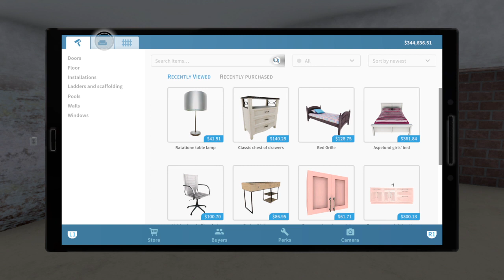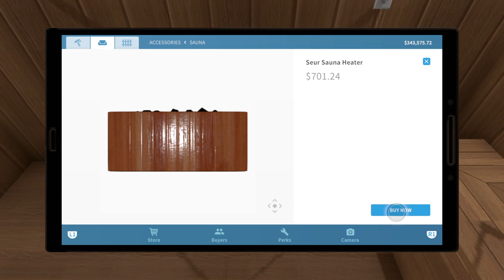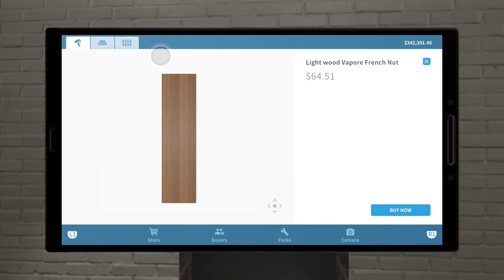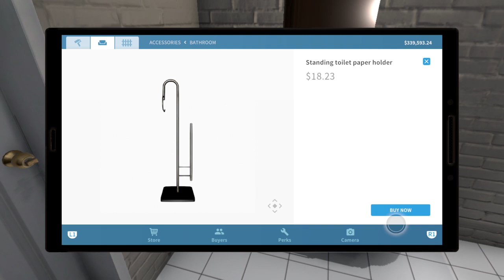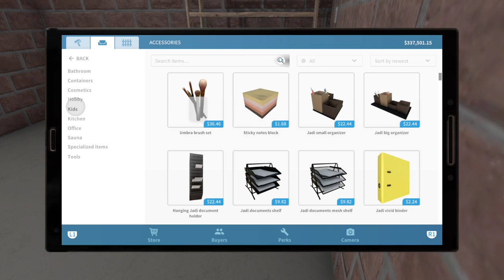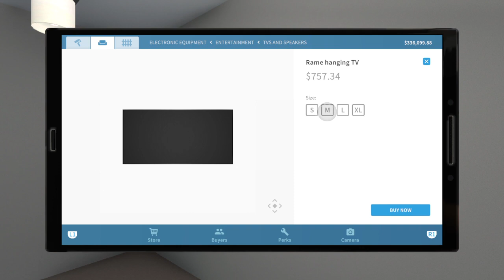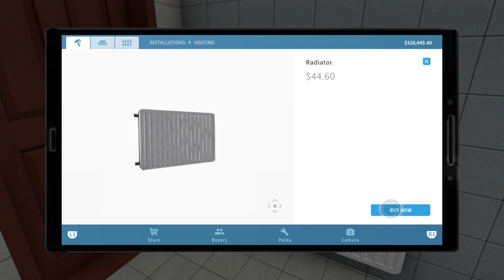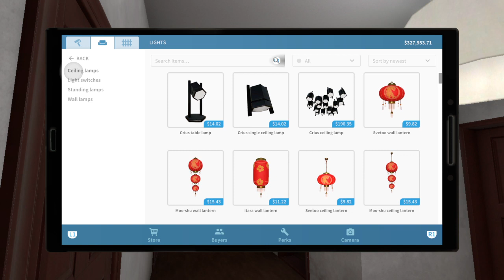House Flipper. Our biggest house yet. Part 1